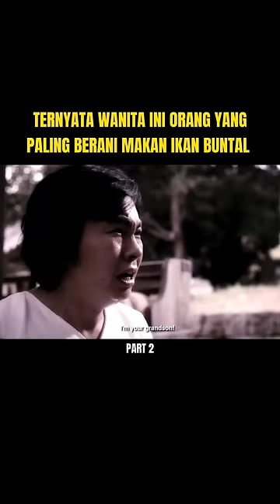CARA MASAK IKAN BUNTAL PART 2 🐡🐡🐡